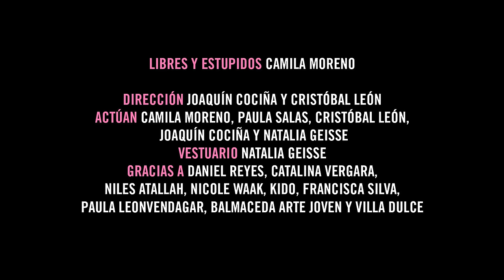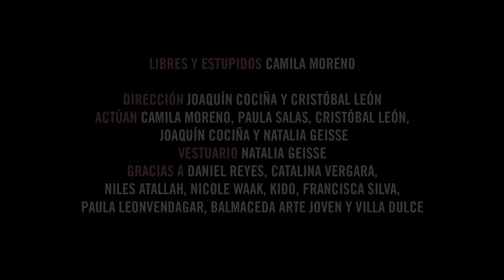Camila Moreno - Libres y estúpidos (VIDEO OFICIAL)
Dirección: Joaquín Cociña y Cristóbal León

Actúan: Camila Moreno, Paula Salas, Cristóbal León, Joaquín Cociña y Natalia Geisse.
Vestuario: Natalie Geisse.
Gracias a: Daniel Reyes, Catalina Vergara, Niles Atallah, Nicole Waak, Kido, Francisca Silva, Paula Leonvendagar, Balmaceda Arte Joven y Villa Dulce.

"Libres y estúpidos"
Primer single del nuevo disco "Mala Madre"

Compuesto por: Camila Moreno.
Producido por: Camila Moreno, Cristián Heyne y Cristóbal Carvajal.
Mezclado por: Uwe Schmidt (Atom ™, Atom Heart, Señor Coconut).